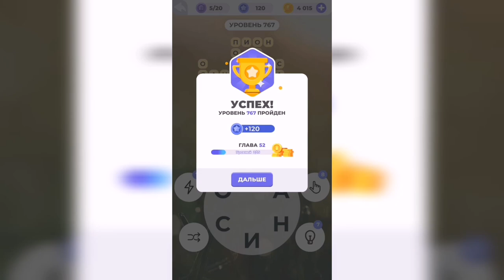Линия слова / Берег моря / Уровень 767